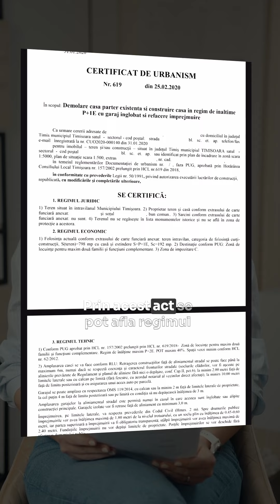Ce este un certificat de urbanism ? Primul pas pentru a obține autorizația de construire 🏡Episodul 1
Certificatul de urbanism este primul pas care trebuie făcut pentru a obține autorizația de construire sau înainte de a-ți achiziționa un teren. 🏡 Ce alte curiozități mai ai?
Ce este un urbanism, cu Arhitect Delia Vizitiu de la Arhitectim Timisoara.